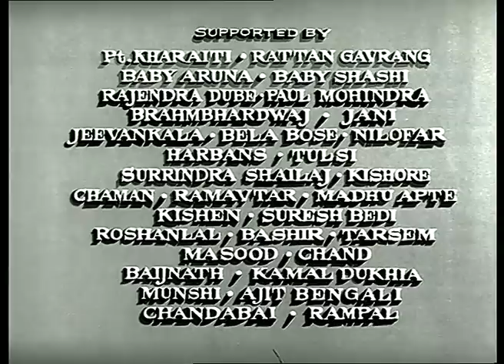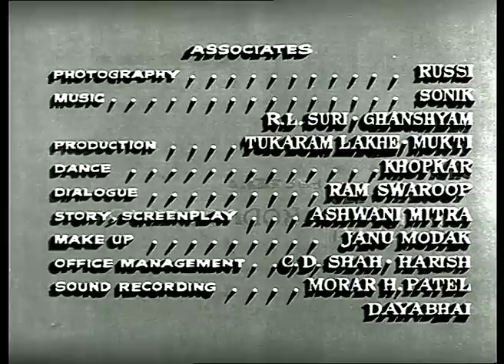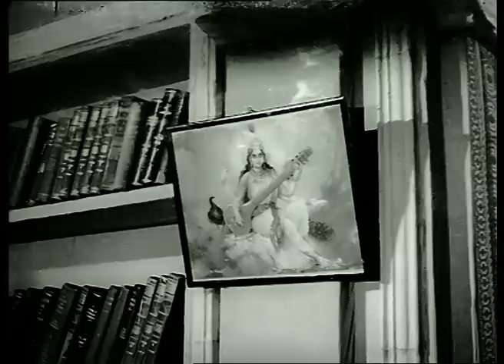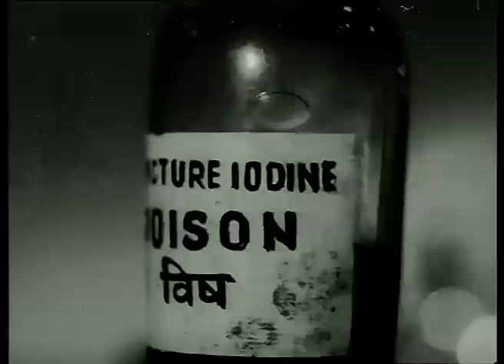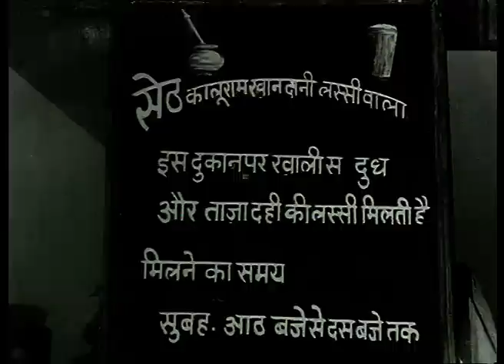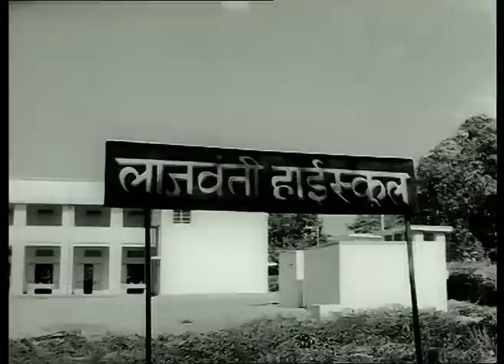अनपढ़ Anpadh - Full Movie | Balraj Sahni, Dharmendra, Mala Sinha & Shashikala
Main Cast: Balraj Sahni, Dharmendra, Mala Sinha, Shashikala, Bindu, Nazir Hussain, Mumtaz Begum, Dhumal, Mohan Choti, Aruna Irani, Kharaiti, Baby Shashi, Brahm Bhardwaj & Ram Mohan
Music Director: Madan Mohan
Director: Mohan Kumar
Producer: Rajendra Bhatia

Synopsis: The story revolves around a woman Lajwanti, who is humiliated in her house for being illiterate. Her mother-in-law throws her out of the house while she is pregnant. She wanders from place to place. She has to struggle hard to support herself and her child.